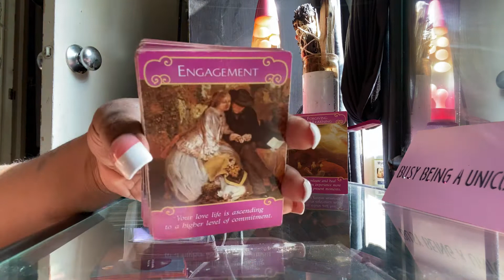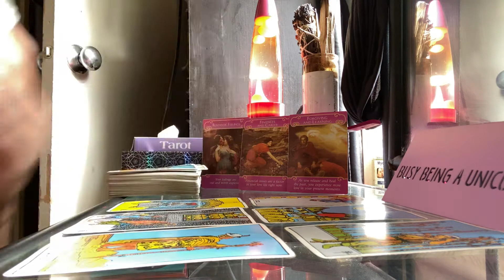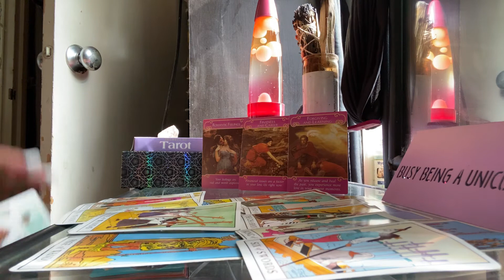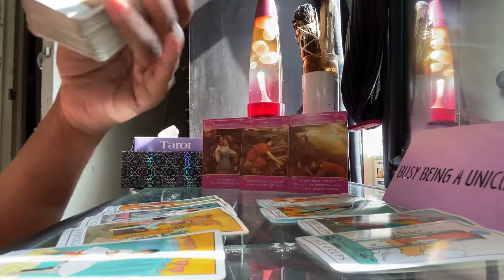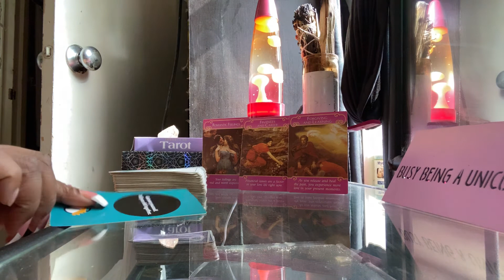PISCES DAILY* it’s time to get yourself together| OCTOBER 2020